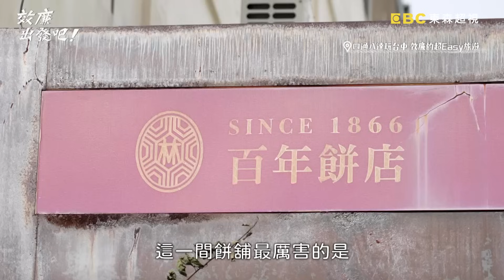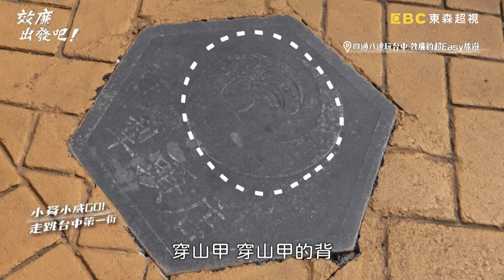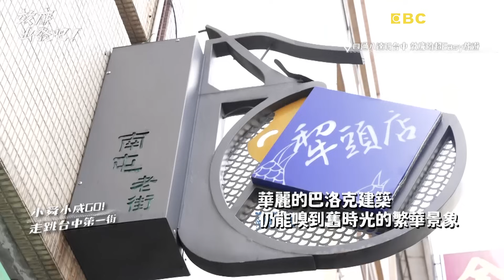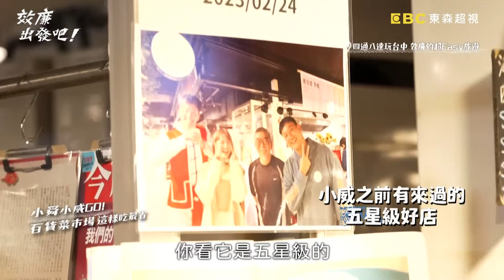台灣最美菜市場！威許兄弟$200也能吃飽飽？效廉幫帥哥老闆牽線成功？！【效廉出發吧】20231105 EP35 Part3｜📍台中｜許效舜 威廉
主題：四通八達玩台中 效廉的超Easy旅遊

台中最內行的玩法，怎麼玩最方便，跟效廉玩一趟最知道！
不用跑海港就能吃到尚青的海鮮，小舜顧不得痛風 直接開嗑生猛海鮮塔！
搶奪全台中最美飯店套房，威許兄弟展開生死決鬥，威廉下死手，小舜痛到哭天搶地啦！
台中市全新玩法，各種大眾交通工具讓效廉玩得超Easy！
超特殊台中冰棒，獨一無二的效廉口味，在地大哥直呼太幼齒的凍抹條啦！
威許兄弟尋香探訪在地早餐，卻以為老闆店家火燒厝了！重返學生約會聖地，舜哥雙腿皮皮挫卻反敗為勝！台中最高級飯店開箱，為了搶住大套房兩兄弟開撕！各種懲罰威哥下死手，小舜痛到哭天搶地！台中扛霸子威廉都不知道的老街，暗藏打鐵店噴出的火花嚇到兩人彈飛出鏡頭！更多精彩內容請鎖定東森超視33頻道週日晚間8點「效廉 出發吧！」。

✅ 台中捷運～北屯總站～松竹站
✅ 北屯總站搭捷運～蜜友冰棒～綠空廊道
✅ 烈火炒麵～文心中清站
✅ 臺灣民俗文物館～文心崇德站
✅ 綠空鐵道
✅ 九層塔蒸籠海鮮火鍋
✅ Roller186滑輪場
✅ 台中李方艾美酒店
✅ 萬和宮躦鯪鯉～南屯站
✅ 林金生香
✅ 南屯老街三角街-犁頭店
✅第六市場